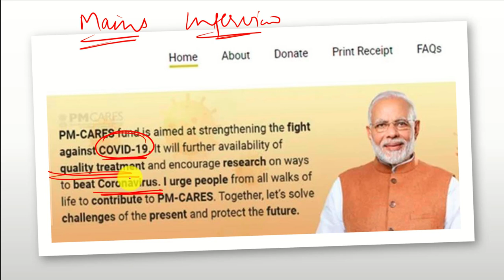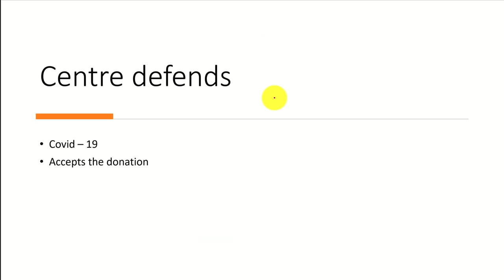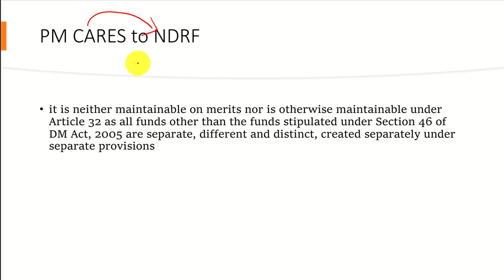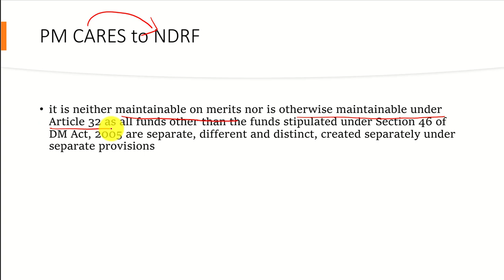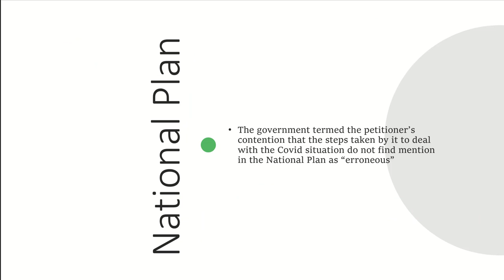PM CARES Fund | UPSC Current Affairs 2020 | Prince Luthra (AIR 577) | Hindi & English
📚 📚 📚  Our Estore  📚 📚 📚

👉 Indian Polity laxmikant Through MCQ
👉 Spectrum Through MCQ (Part 1)
👉 Indian Polity MCQ ebook
👉 S &T MCQ
👉 Environment MCQ
👉 25 Years UPSC Previous Papers
👉 History (NCERT) MCQ ebook
👉 Art & Culture MCQ

UPSC
UPSC IAS Syllabus
UPSC Syllabus
UPSC Online
UPSC Exam
UPSC CSE 2020
Civil Preparation
UPSC Preparation
UPSC Motivation
UPSC Online
Crack IAS
Crack UPSC
UPSC FPFO
EPFO 2020